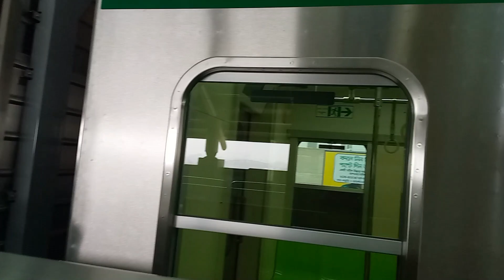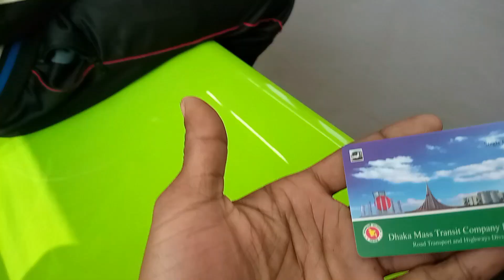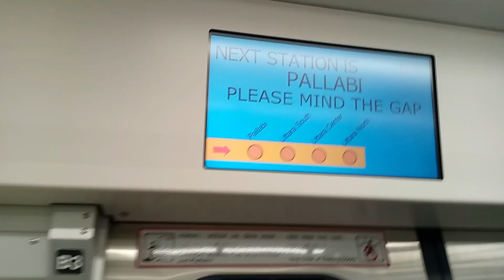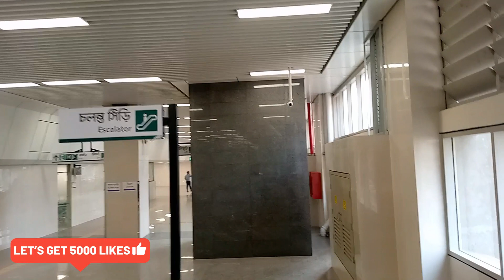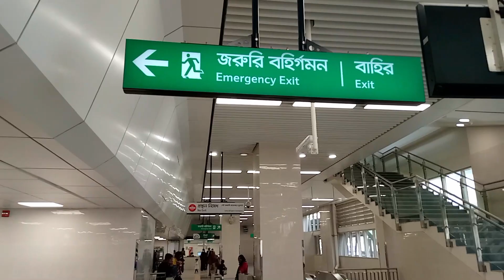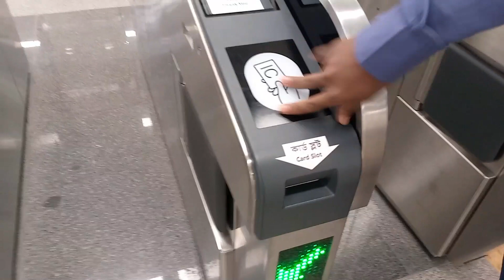মেট্রো রেলে আগারগাঁও থেকে পল্লবী ভ্রমণ করলাম I traveled from Agargaon to Pallavi by metro rail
কমেন্ট করে জানাবেন পরবর্তী ভিডিও টি আপনি কি সম্পর্কে দেখতে চান?

ঢাকা মহানগরী ও তার পার্শ্ববর্তী এলাকার যানজট নিরসনে দীর্ঘ মেয়াদে উচ্চাবিলাসী প্রকল্প নিয়ে এগোচ্ছে সরকার। এ লক্ষ্যে সরকার ২০৩০ সালের মধ্যে মোট ছয়টি মেট্রোরেল নির্মাণ করবে। এই ছয়টি মেট্রোরেলের আওতায় মোট ১২৮ দশমিক ৭৪১ কিলোমিটার দীর্ঘ মেট্রোরেল নির্মাণ করা হবে। তার মধ্যে ৬৭ দশমিক ৫৬৯ কিলোমিটার উড়াল এবং ৬১ দশমিক ১৭২ কিলোমিটার পাতাল মেট্রোরেল নির্মাণ করা হবে।